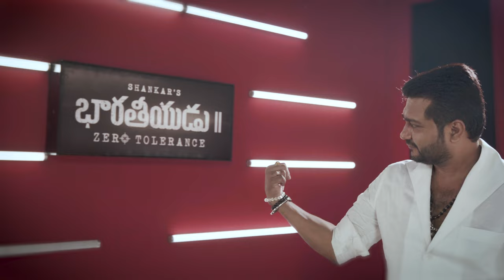Indian 2 - Red Carpet Entry | Bobby Simha | Kamal Haasan | Shankar | Anirudh | Lyca | Red Giant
Ulaganayagan Kamal Haasan in
Shankar’s
Indian 2

Movie Credits:
Cast: Kamal Haasan, Sidharth, Kajal Agarwal, Rakul Preet Singh, SJ Surya, Bobby Simha, Vivek, Priya Bhavani Shankar, Brahmanandam, Samuthirakani, Nedumudi Venu, Delhi Ganesh, Manobala, Jagan, Kalidas Jayaram, Gulshan Grover, Zakir Hussain, Piyush Mishra, Akhilendra Mishra

Director: Shankar
Director of Photography: Ravi Varman
Editor: Sreekar Prasad
Production Designer: T. Muthuraj
Dialogue Writers: Jayamohan - Kabilan Vairamuthu - Lakshmi Saravana Kumar
Lyrics: Pa.Vijay - Thamarai - Kabilan Vairamuthu - Therukural Arivu
Action: Anbariv - Ramazan Bulut - Anl Arasu - Peter Hein - Grant Hulley
VFX Supervisor: V Srinivas Mohan
Choreography: Bosco-Caesar - Prem Rakshith
Sound Design: Kunal Rajan
Makeup: Legacy Effects - Vance Hartwell - Pattanam Rasheed
Costume Design: Rocky - Gavin Miguel - Amirtha Ram - SB Satheesan - Pallavi Singh
DI: Redchillies Color
Publicity Design: Kabilan Chelliah
Executive Producer: Sundar Raj
Red Giant Movies - M. Shenbagamoorthy